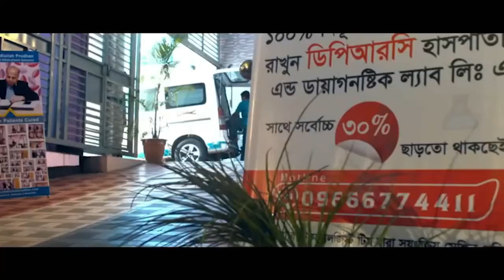সুস্থ হওয়ার ১ বছর পর ফিরে এসে কি বললেন কুয়েত প্রবাসী আলহামদুলিল্লাহ DPRC’র চিকিৎসায় আমি সুস্থ । PLID